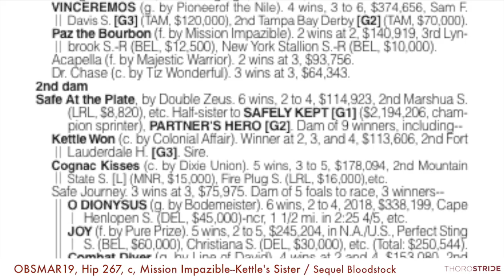OBSMAR19, Hip 267, c, Mission Impazible--Kettle's Sister + BREEZE / Sequel Bloodstock